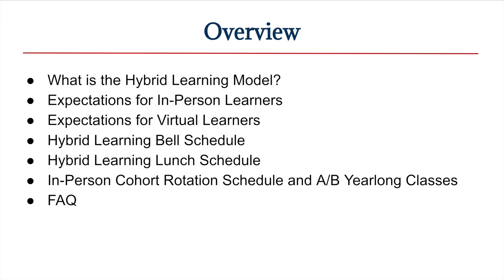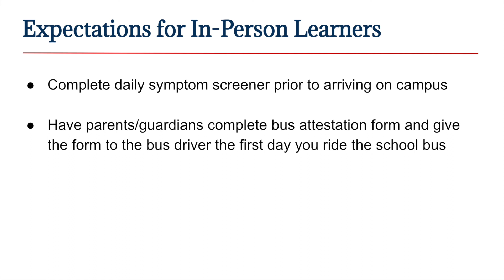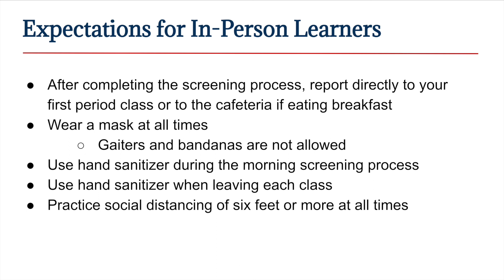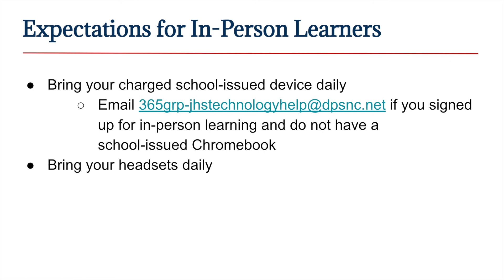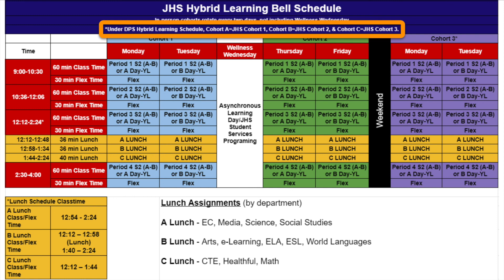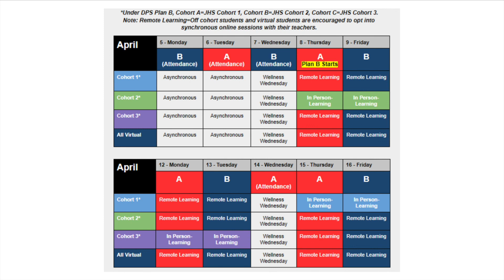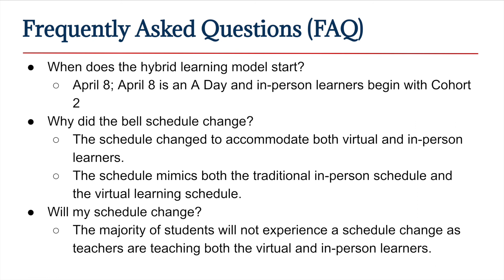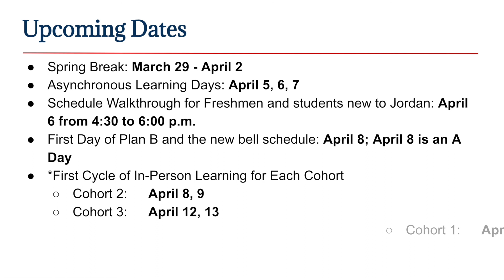JHS Hybrid Learning Orientation Video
JHS Hybrid Learning Orientation Video.  This plan goes into effect on April 8, 2021.